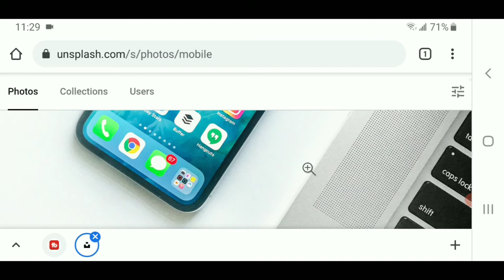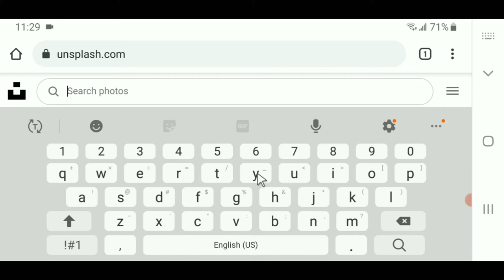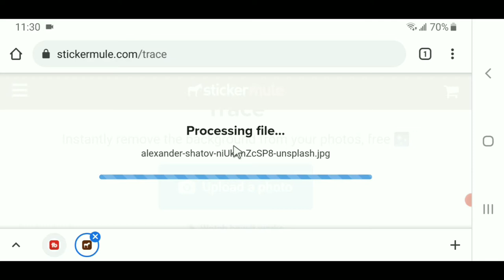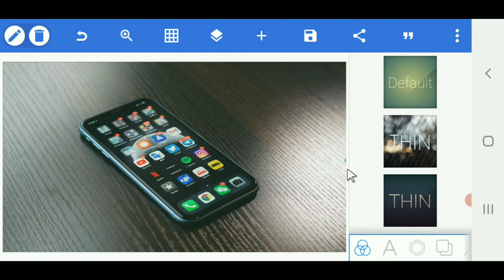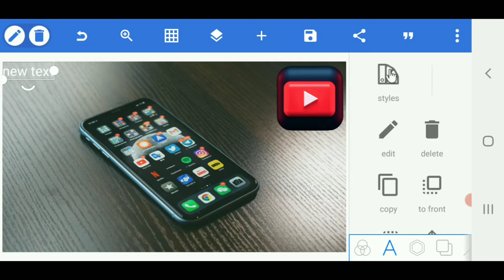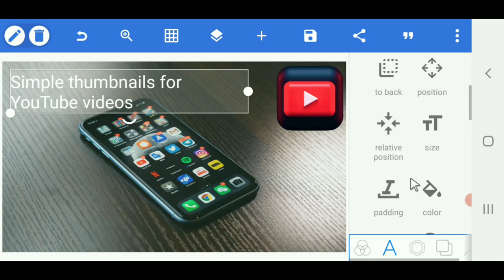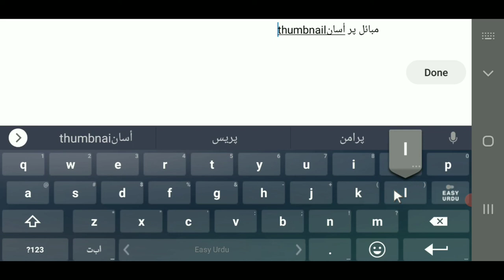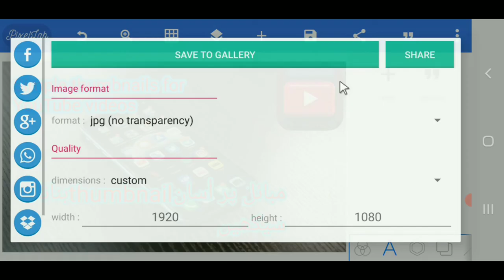Create simple thumbnail for your videos | easy way to make thumbnail on android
Hi again,
Another effort to show you the most easiest and simple method of making thumbnail for your videos.
Thanks